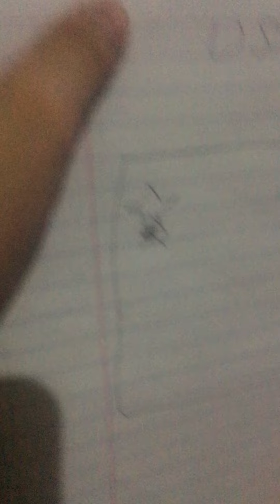วาดรูป:]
เกมmetal gear rising revengeance